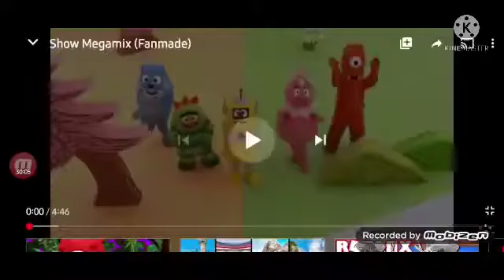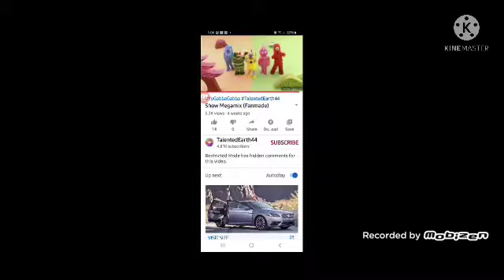January 10, 2024